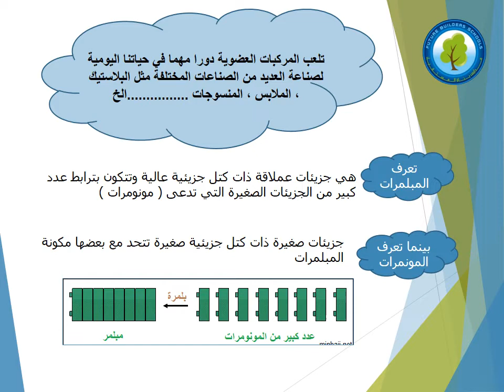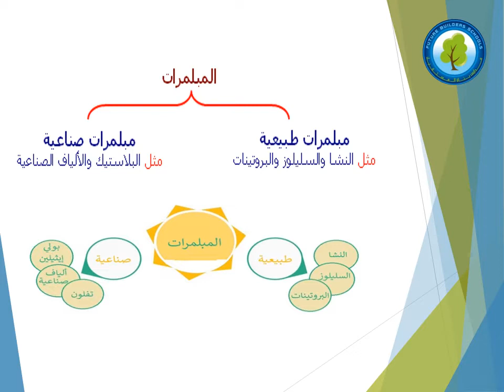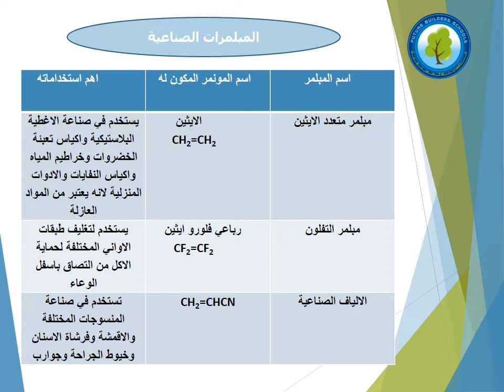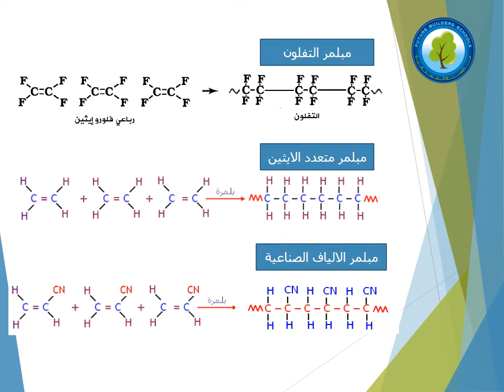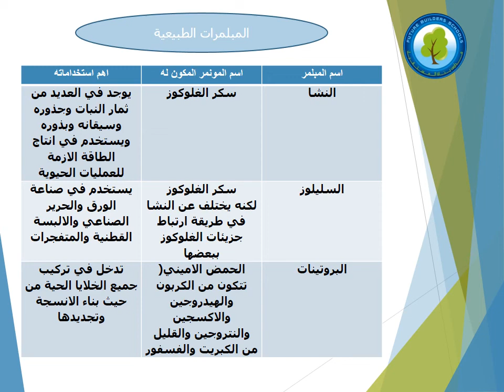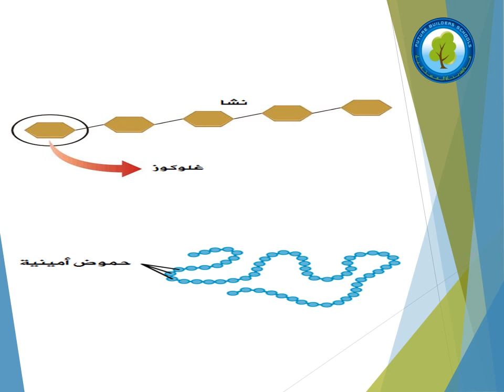مادة الكيمياء درس المبلمرات الصف العاشر